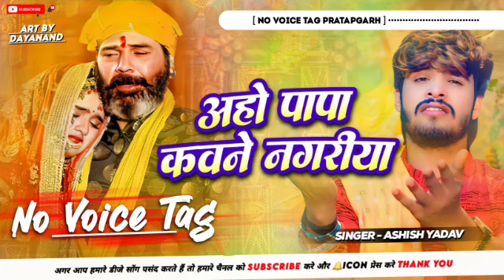novoicetag अहो पापा कवने नगरिया Aashish Yadav Papa Kawane Nagariya Shadi Geet Hard Bass Dj Remix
_____❣️ Love You ❣️_____
l
HELLO FRIENDS,
                       तो फिर देखिये हमारा ये पूरा video और अगर ये Video आपको पसंद आता है और आपके काम आता है तो Please इस Video को  Like करें और अपने दोस्तों को भी Share करें और हमारे Avnish flm mobile को Subscribe करना बिलकुल न भूलें |

No voice tag डाउनलोड करने में कोई प्रॉब्लम है तो हमें व्हाट्सएप पर मैसेज करें व्हाट्सएप पर ही मिल जाएगा वह भी बिल्कुल फ्री में

No voice tag song जब मिलेगा जब वीडियो को आप लाइक करके मुझे व्हाट्सएप पर स्क्रीनशॉट भेजें तभी आपको no voice tag सॉन्ग मिलेगा

Flp project के लिए व्हाट्सएप पर मुझे मैसेज करें व्हाट्सएप नंबर ऊपर ☝️⬆️⬆️☝️है

Song ka BPM :- 127

💠Your Queries 👇
Aaho papa kawane nagariya
papa kawana nagariya jua khela ashish yadav
papa kawana nagariya
Aashish Yadav
Jodi Hai Banawal Bhagwan Ke

💠 About :- aapko koi sa bhi song remix karvana hai To video mein comment jarur Karen